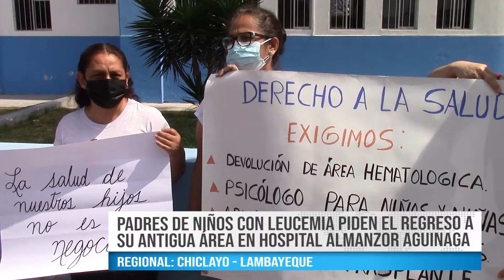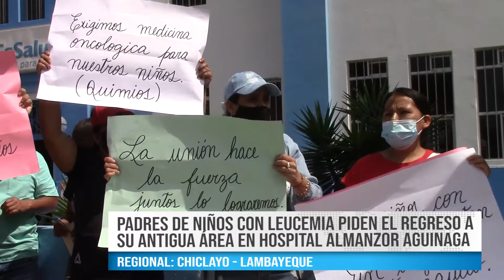PADRES DE NIÑOS CON LEUCEMIA PIDEN EL REGRESO A SU ANTIGUA ÁREA EN HOSPITAL ALMANZOR AGUINAGA